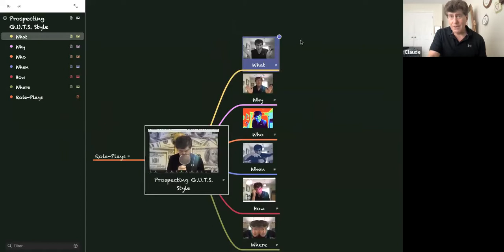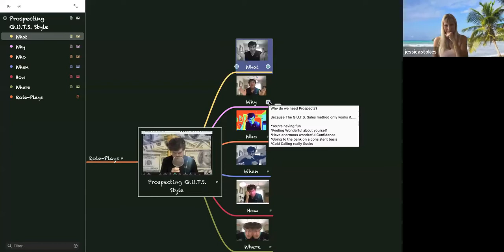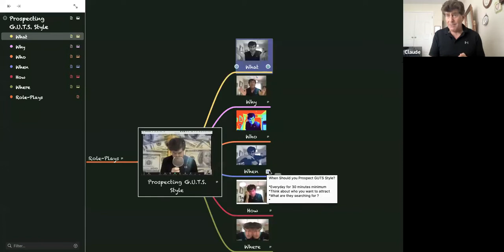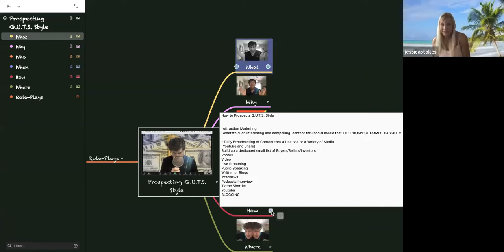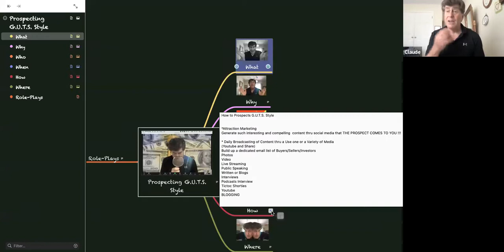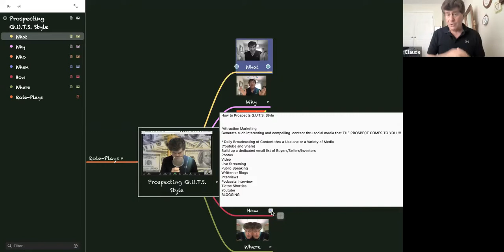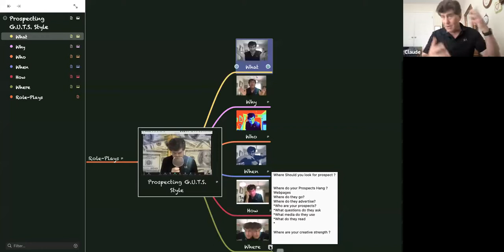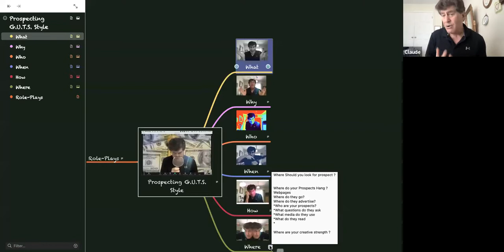How to Prospect for quality Leads-Claude Diamond